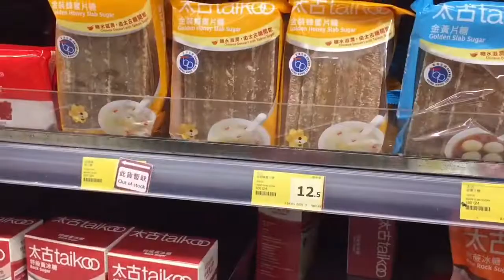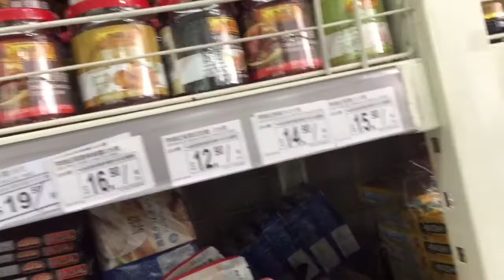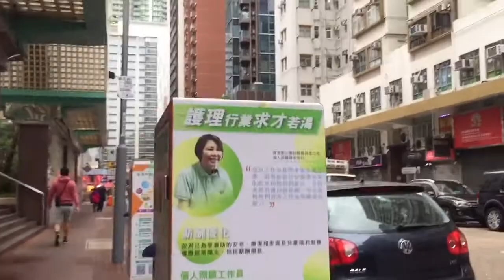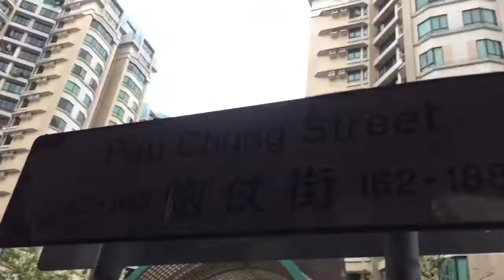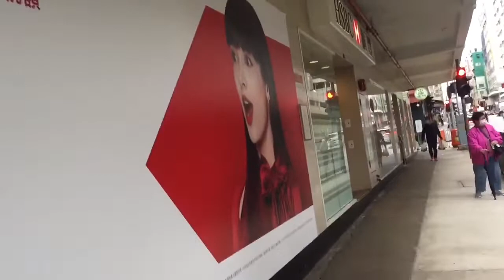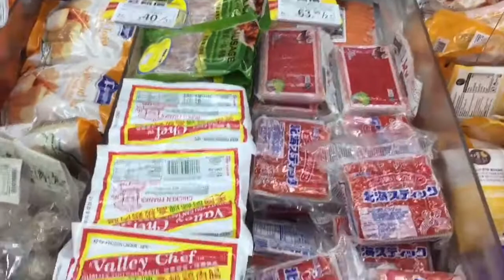My weekly routine in hk// Market time#muscledigorotalifestories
Video on how i buy the stuff in the market and groceries